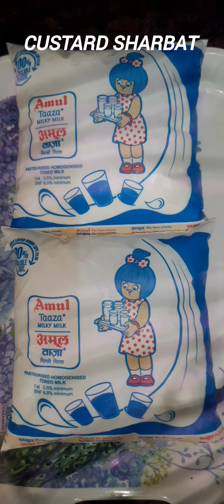Custard Sharbat Recipe | Dudh Ka Sharbat | Ramdan Special Sharbat | BY SSNQ